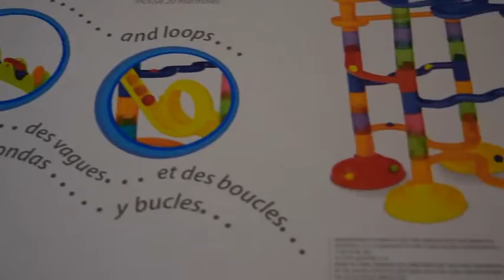Kids Marble Race by Imaginarium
Kids Marble Race by Imaginarium from Toy Time to the Max
Fun game for kids, where you get to build your very own marble race.  An adult will need to help, but the kids get to help and enjoy the marble racing fun!